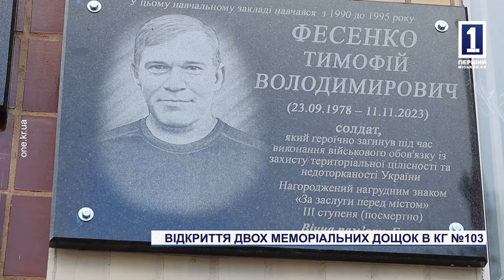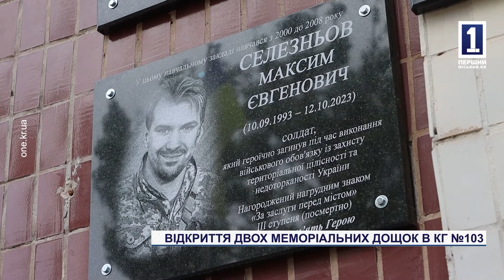Відкриття двох меморіальних дощок в КГ №103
Відтепер їхні імена навіки закарбовані в граніті. 12 червня на подвір’ї гімназії №103 відбулося урочисте відкриття меморіальних дощок пам’яті вихованцям гімназії Тимофію Фесенку та Максиму Селезньову. Героям, які не вагаючись стали на захист рідної Батьківщини, та віддали за свободу та незалежність найцінніше – власні життя. Як відбулась церемонія відкриття та детальніше про військовий шлях армійців розкажуть наші кореспонденти.